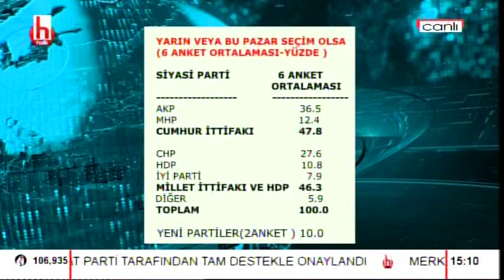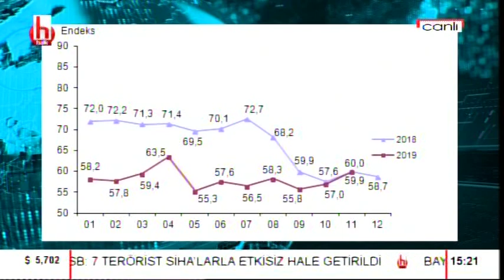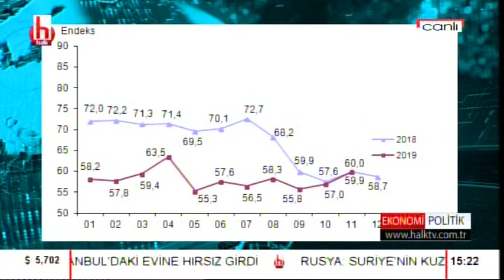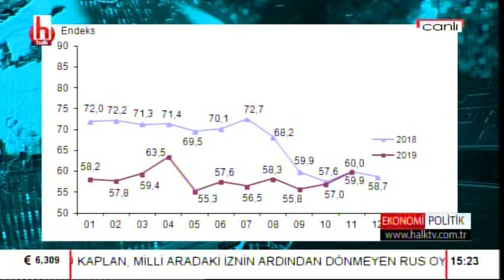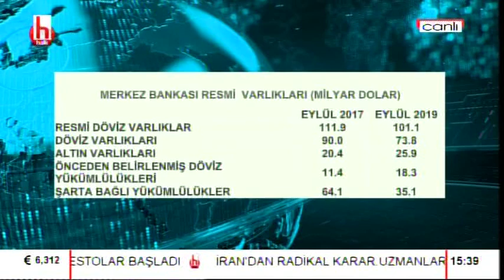"Tüketici Güveni" bize ne söyluyor? / Cüneyt Akman ile Ekonomi Politik / 2. Bölüm - 22 Kasım